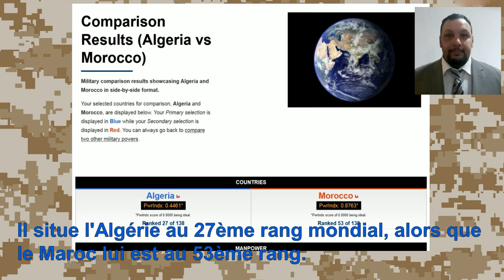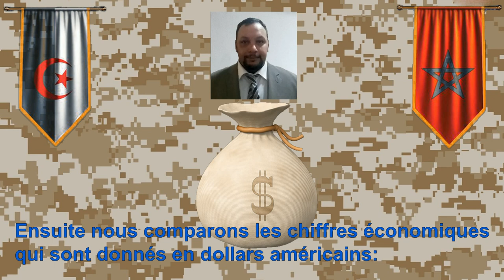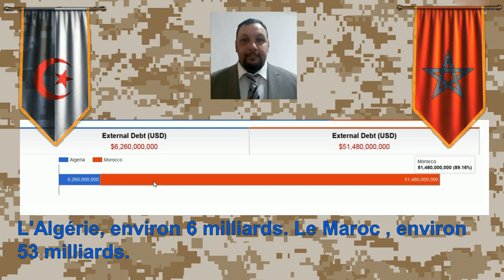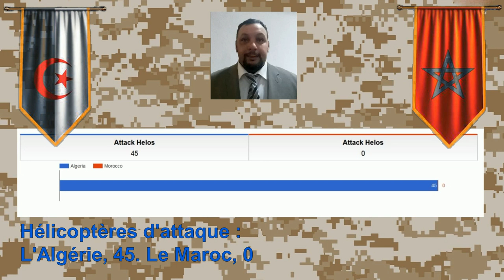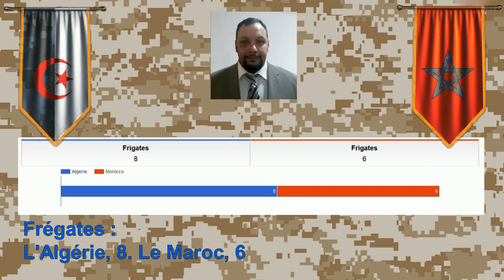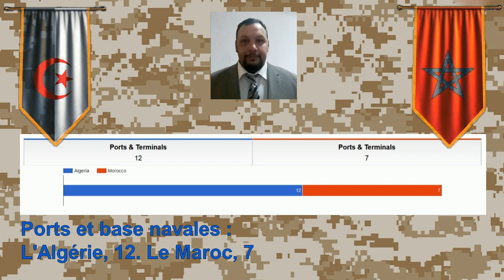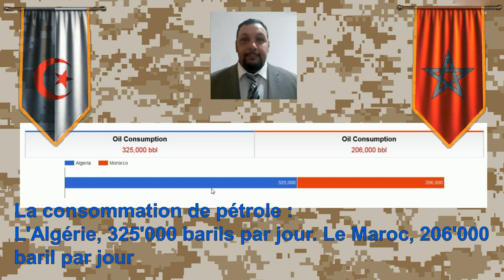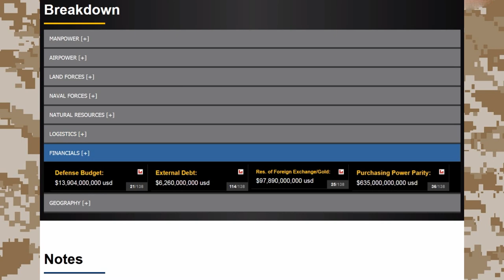Le rapport de force entre Algérie et Maroc dans le classement de Global Fire Power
Dans son édition de 2021, Global Fire Power,  l'institution spécialisée dans le classement des potentiels militaires de tous les pays du monde, a diffusé ses nouveaux chiffres concernant les deux plus grand pays du Maghreb. Peut-on tirer des conclusions sur les avantages révélés par les chiffres en cas de confrontation militaire ?

Personnellement, je ne cautionne pas ce procédé de classement classique. Bien que ce bilan prend en compte autant les facteurs de l'équipement que de l'économie ou de la démographie, cela reste des extrapolations avec un raisonnement linéaire. Selon moi, ils existent énormément de facteurs que nous ne pouvons pas synthétiser, tel que le moral générale, la mobilisation de l'opinion publique, le niveau d’entraînement et de préparation, les soutiens et alliances et surtout le niveau d'autonomie décisionnelle ou l'autosuffisance de de sa propre industrie de l'armement par exemple. N'oublions pas non plus que le rapport de classement ne prend pas en compte les potentiels nucléaires.

Il n'empêche pas que ce rapport permet de comparer des chiffres  afin de se faire une idée. La comparaison entre l'Algérie et le Maroc prend sens, lorsqu'on constate le très grand écart entre les deux potentiels. Dans ce cas particulier, le rapport de force penche complètement en faveur de l'un des deux pays maghrébins.

Nous commençons le rapport par le classement au niveau du continent africain, nous y retrouvons l'Algérie en deuxième position derrière l’Égypte et le Maroc classé en cinquième position derrière l'Afrique du Sud et la le Nigeria mais devant l’Éthiopie qui a hérité de la sixième position. Au niveau mondial, le site établi son classement sur l'ensemble de 138 pays. Il situe l'Algérie au 27ème rang mondial, alors que le Maroc lui est au 53ème rang.

La comparaison commence d'abord par les facteurs démographiques. Le graphique bleu représente l'Algérie et le graphique rouge représente le Maroc. Cela facilite la comparaison visuelle entre les deux :

La population totale :
L'Algérie, environ 43 millions. Le Maroc , environ 36 millions.
La population active :
L'Algérie, environ 20 millions. Le Maroc , environ 17 millions.
Aptes pour le service :
L'Algérie, environ 17 millions. Le Maroc , environ 14 millions.
Le nombre de jeune qui atteint l'âge du service militaire annuellement :
L'Algérie, environ 684'000. Le Maroc , environ 610'000.
La force active :
L'Algérie, environ 130'000. Le Maroc , environ 310'000.
Réservistes :
L'Algérie, 150'000. Le Maroc , 150'000.

Ensuite nous comparons les chiffres économiques  qui sont donnés en dollars américains, en commençant par le budget de la défense.
Nous commençons après ça, à aborder les chiffres militaires des équipement et des troupes, ensuite les forces aériennes des deux pays.

La comparaison des forces navales est assez révélatrice et bien que le rapport indique qu'aucun des deux pays n'aligne de porte-avions, il n'empêche que seul l'Algérie possède deux porte-hélicoptères , dont le fameux Qalaat Bani-Abbas.
Tout genre d'équipement y figurent: Chars, blindés, canons, sous-marins, frégates, corvette ou avions et hélicoptères.

La comparaison entre les deux forces prend également en compte les facteurs logistiques .
Les ressources naturels font clairement pencher la balance en faveur d'Alger. Nous constatons bien là que l'Algérie est un pays exportateur, alors que le Maroc lui est obligé d'importer car il consomme bien plus d'hydrocarbure qu'il n'en produit.

Enfin nous abordons les données géographiques, qui sont tout aussi important pour définir les avantages de l'un ou de l'autre.

Pour conclure, nous pouvons mettre en évidence que les chiffres des forces maritimes et aériennes et l'écart important dans les budgets de défense, indiquent un avantage net pour l'Algérie. Il n'empêche que Les forces terrestres de Rabat alignent un plus grand effectif de soldats en service actif, de chars et de blindés. Mais l'avantage du Maroc dans le domaine terrestre est tout relatif, car  la puissance de feu de l'artillerie algérienne est plus massive et Alger dispose d'un plus grand réservoir humain, ce qui  lui permet de mobiliser plus d'homme à terme.

Tel que énoncé dans l'introduction du sujet, nous ne pouvons pas  admettre que tel pays est plus fort qu'un autre en se basant d'un coté sur des chiffres qui sont de nature non statiques et forcément évolutifs et d'un autre coté sur une analyse figée qui occulte beaucoup de facteurs et qui ne reflète pas dans ses chiffres sur les équipements, la qualité, la modernité ou l'obsolescence de ses derniers.

Et même si finalement nous arrivons à distinguer nettement la force d'un pays par rapport au potentiel d'un autre, cela ne veut pas dire que le plus fort gagnera une éventuelle guerre entre les deux. L'histoire est pleine d'exemple de guerres remportées par un adversaire plus démuni ou perçu comme plus faible. Et l'histoire nous enseigne également l'importance des facteurs géographiques entre autres.